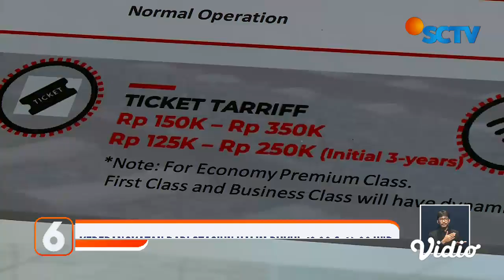Live Report: Kereta Cepat Jakarta-Bandung Fasilitasi Total 8 Perjalanan Setiap Harinya | Liputan 6